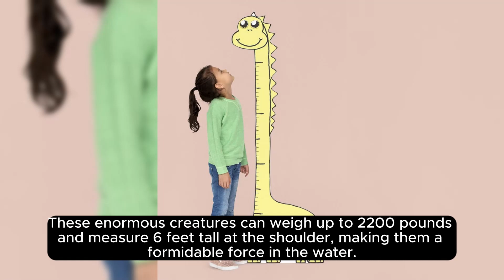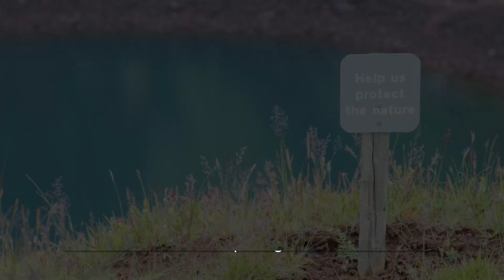The Jungle Animal Life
The Jungle Animal Life top animals shortvideo It is the best tips for more reaction cuteanimals .Please suport us my youtube channel